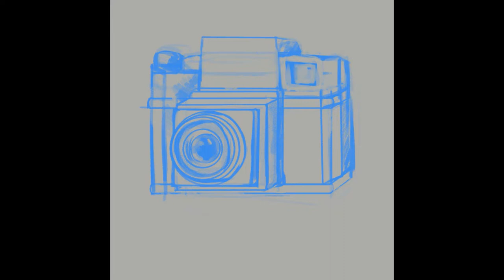Camera illustration - Clip studio paint - Holga 120n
In this video you can see an illustration of a Holga 120n camera in clip studio paint